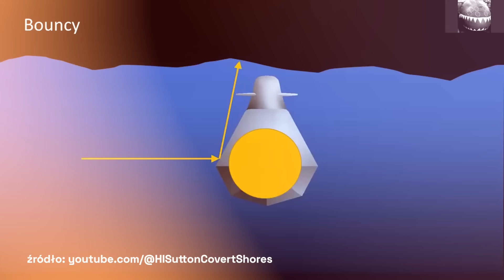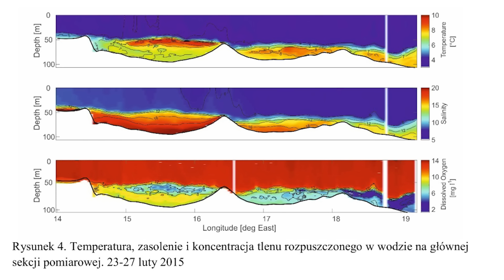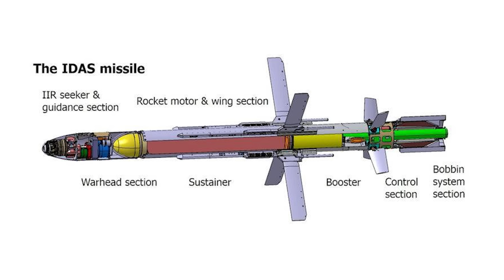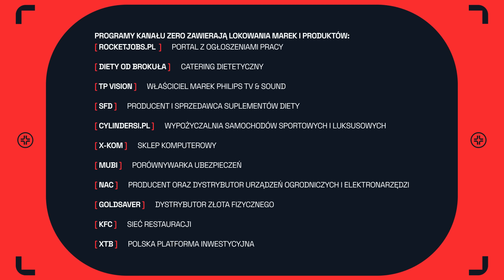MILITARNE ZERO #2: PO CO POLSCE OKRĘTY PODWODNE?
Zapraszamy na drugi odcinek "Militarne Zero", w którym Jarosław Wolski opowie dlaczego okręty podwodne są tak ważne dla Polski.